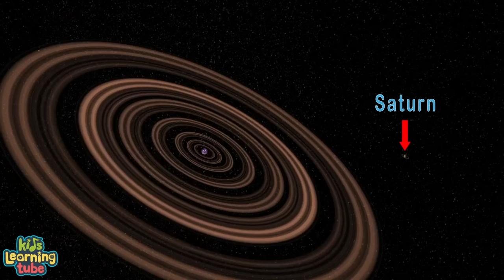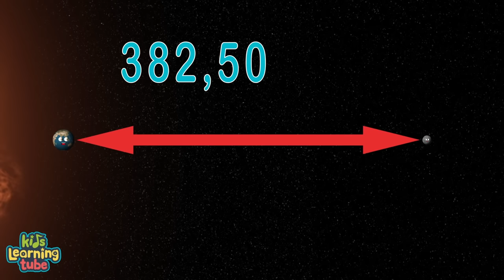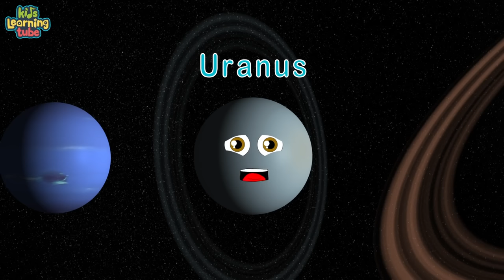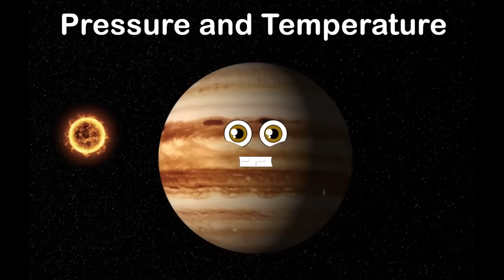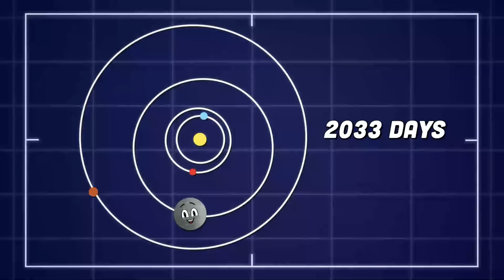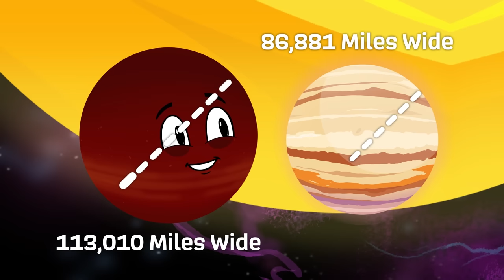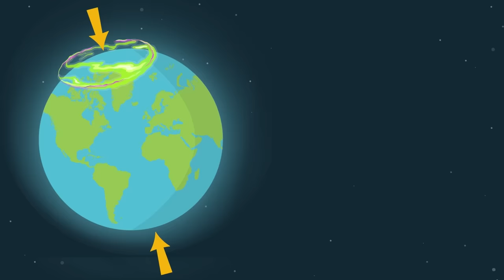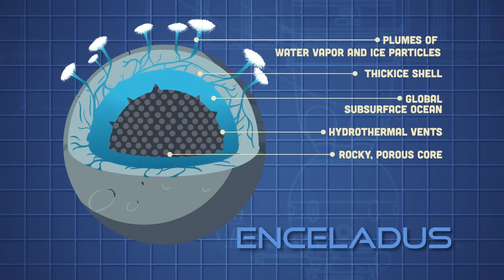What Are Saturn's Moons? | Titan, Enceladus and Other Moons Explained!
Learn about Saturn's 82 moons including its largest moon Titan, Enceladus, two of its smallest moons and other facts about the formation of Saturn's moons, their formation, and more with this Space Explained video by KLT!